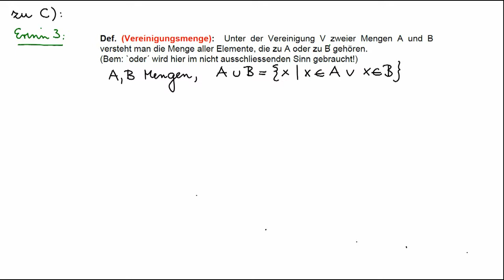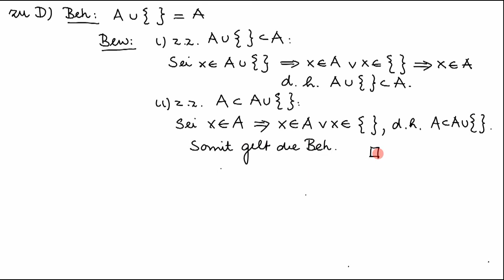Zahlbereiche - Aufgabe 2 / Teil C), D)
Lösung der Aufgabe 2 C), D)